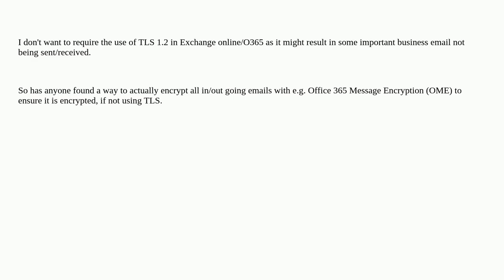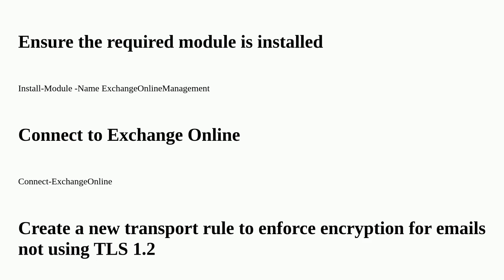M365/OME - Encrypt emails not using TLS 1.2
A special thanks goes out to the community

  encryption microsoft-365 microsoft-office-365 exchangeonline